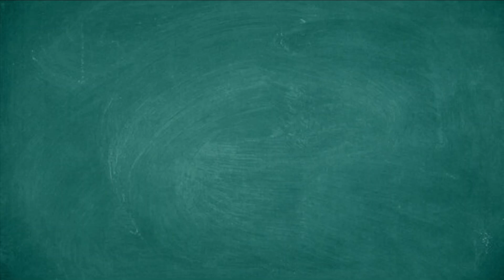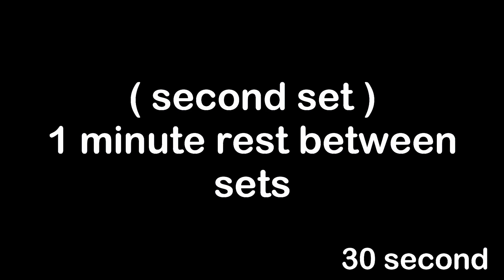slim arms gym workout | slim arm workout gym